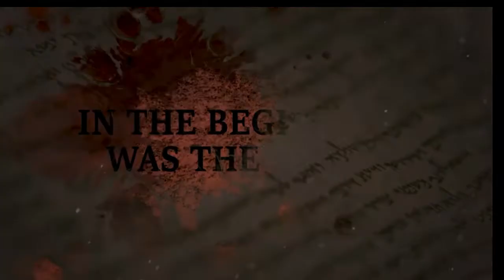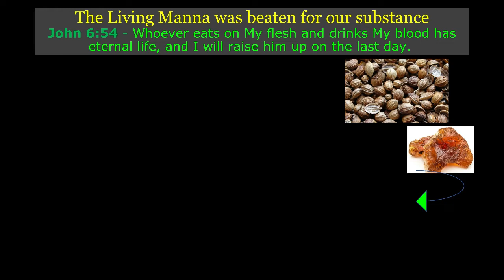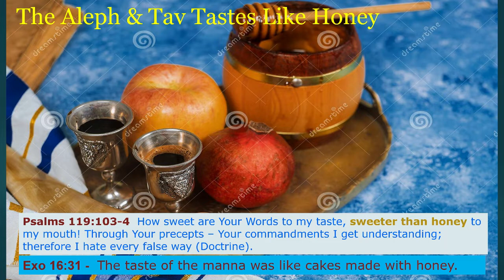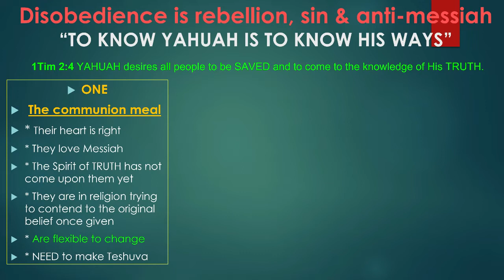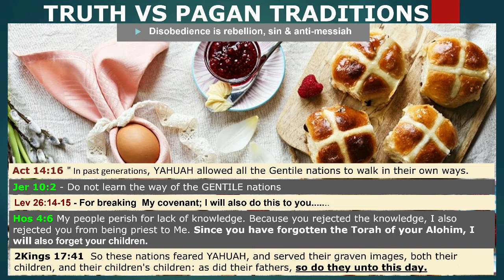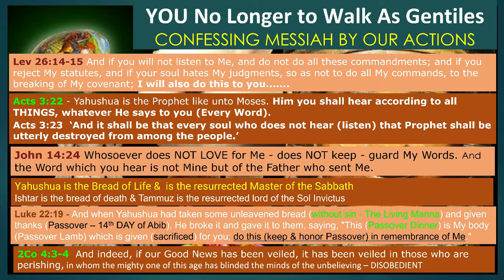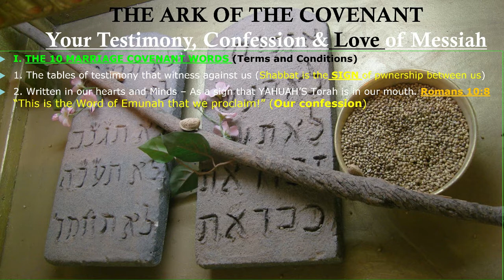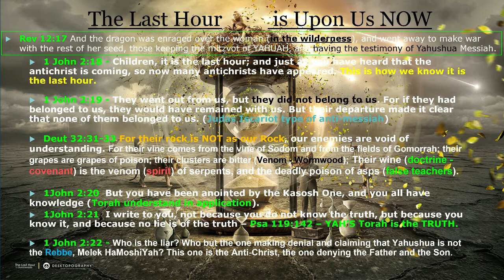The Living Bread of LIFE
Today we deal with the LIES of the Spirit of lawlessness whom has deceived the world with many layers. The unleavened bread of life of our marriage covenant is symbolized by the Manna that came down from Shamayim  - He descended and ascended as the Son of YAHUAH, Yahushua MelchiTzedek. The anti-messiah spirit & doctrines were initiated in the minds of the fallen angels whom the Nephilim inherited and passed down to Nimrod and Semiramis, his wife.  Many today are partaking of the marriage covenant bread of death while few embrace and are eating the Living Lechem of Life, the Unleavened Bread of Messiah. And Yahushua said unto them, I am the Living Bread of Life that came down from Shamayim: anyone that comes to Me shall never hunger; and whoever with emunah in Me will never thirst again. If anyone eats of this Bread, he will live forever. And indeed the bread which I will give is My flesh, which I will give for the life of the world. [John 6:35]  This is another restoration of all things message in the Spirit and power of Eliyahu to convict and those hearts are flexible for change from the inherited lies.
2John 1:6-7 RNKJV
For many deceivers (imposters, misleading in falsehood, seducers in the spirit of error) are entered into the world, who confess not that Yahushua HaMoshiyah aka Jesus from the Scriptures is come in the flesh. This is a deceiver and an antichrist.

I am making such material available denying all monetization in an effort to educate and advance understanding of the content contained in the film selection & musical accompaniment. The material in this video is distributed without profit and is for informational, research, and educational purposes only.

CREDITS:
* Yahushua - My Bread of Life and my ROCK of Salvation
* Flame of YAH - intro and come out of her, My people
* Jessica Arellanes - revealing the Word intro
* The scourging From the 2004 movie, "The Passion of the Christ"
Die Passion Christi rights owned by UniversumFilm, Fox, Lasso Group